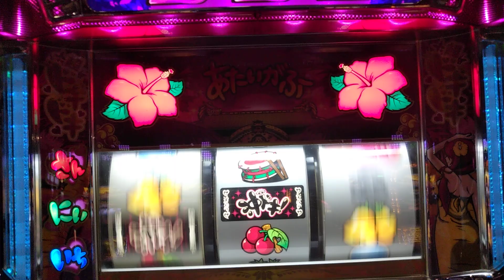【パチスロ】沖ドキ！キジトラネコパンチ中段チェリーを引く！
キジトラネコパンチです。
沖ドキ　スロット　中段チェリー